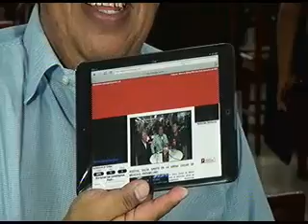Radio Bemba Tv Programa numero 90 invitado Jesús Hernández